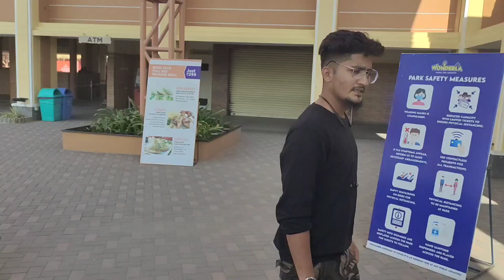WONDERLA VLOG ||REAL KARIMNAGAR